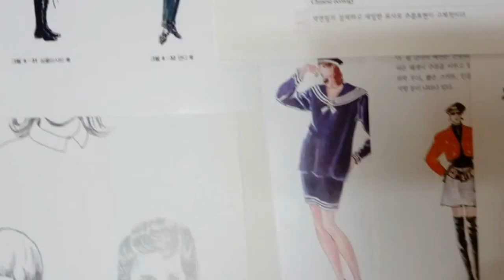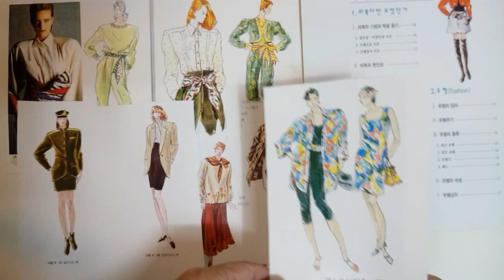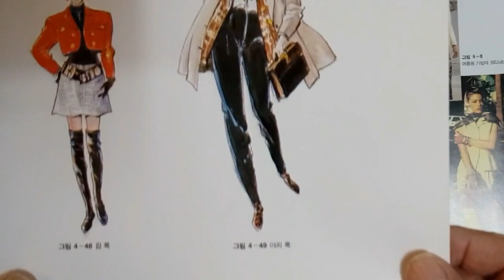Fashion Illustrator, .... 패션 광고 패션,정보,교재,관련 서적 출판....일러스트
Fashion Illustrator,김상.   패션일러스트 작가
패션일러스트레이터의 하는 일,전문 직업 작가란..?

패션일러스트작업문의 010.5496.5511